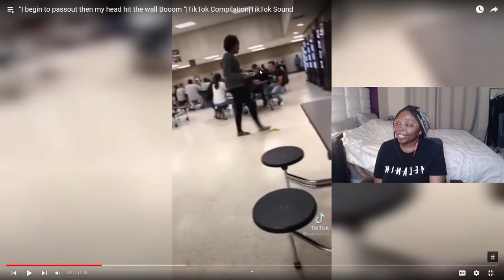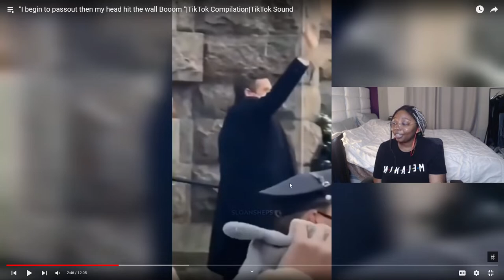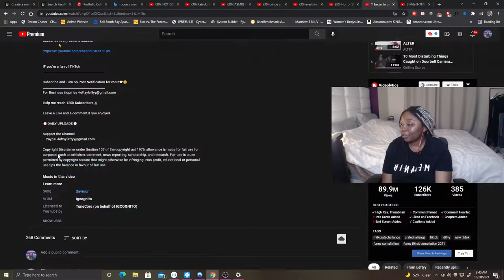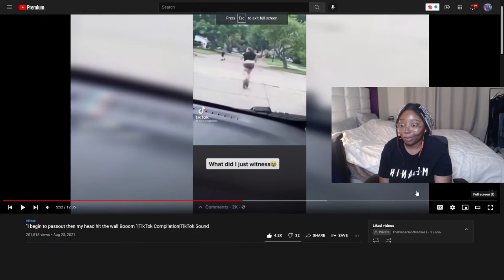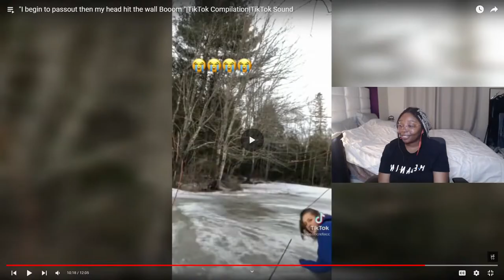this TikTok complication is WILD!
0:00 Intro/ Where I have been
5:30 Reaction
31:51 Closing Thoughts